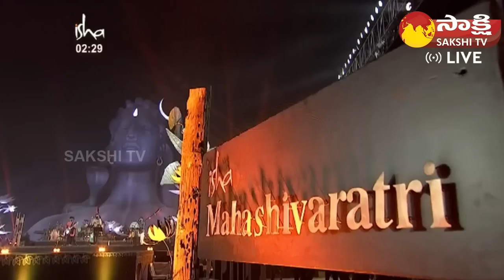Singer Ram Miriyala Superb Live Performance at Isha Foundation Mahashivratri 2023 @SakshiTV ​